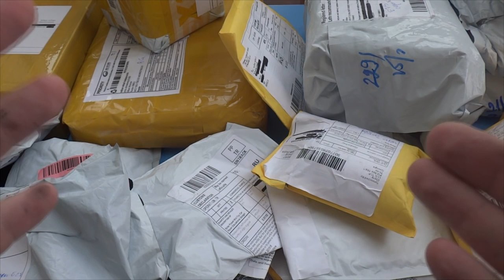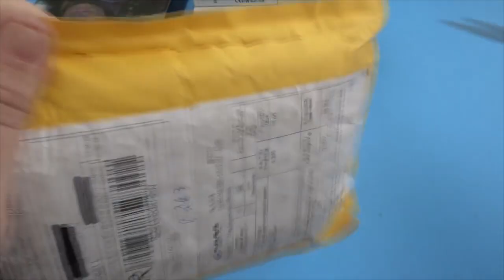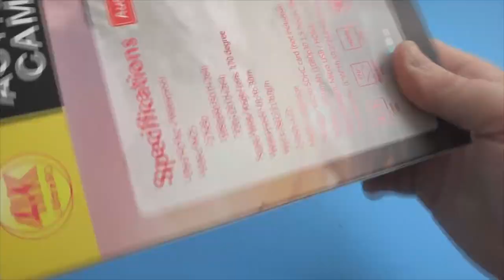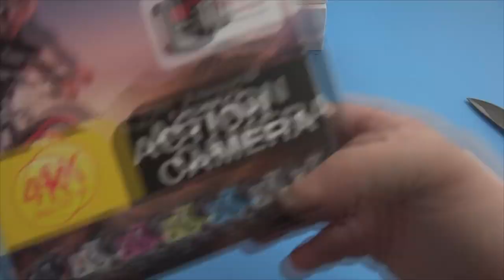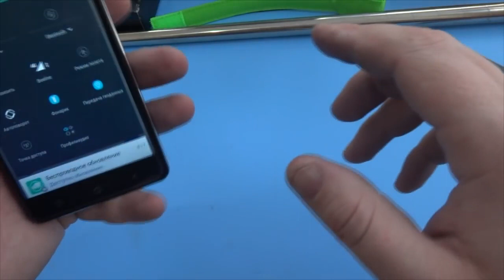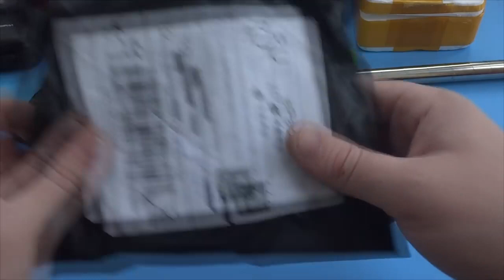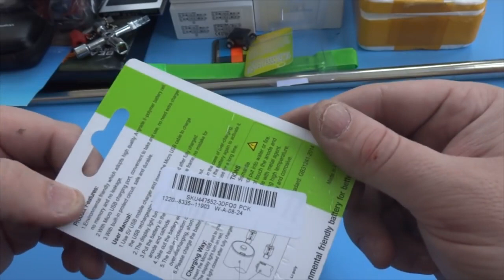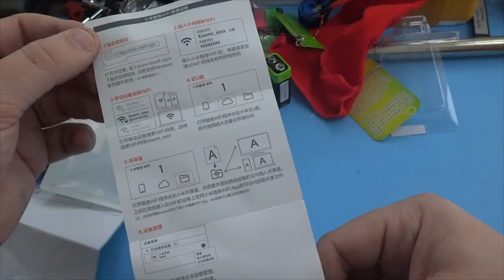Прислали посылки с Алиэкспресс. Распаковка посылок.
Автор этого видео канал @KartavyjBloger

Портативная солнечная панель с двойным USB портом, 28 Вт, 21 Вт, 14 Вт, 5 В, 18 В постоянного тока

Универсальный ключ 5 в 1 для электрического шкафа, лифта

Ultra HD 4K/60fps 24MP WiFi 2 \170D подводный 30M шлем Vedio Go Sport Pro"

Цветные стикеры Morandi для заметок, водостойкие наклейки для планировщика

Комплект защитной пленочной пленки Besegad для Xiaomi Xiao Mi Yi 4 K 4 K Xiomi Yi, аксессуары для спортивной экшн-камеры, гаджеты

Беспроводная GSM-сигнализация Tuya, проводной детектор с клавиатурой и функцией управления умным домом

17 км светящиеся браслеты с кулоном в виде сердца для женщин довольно панк-браслет браслеты для влюбленных вечерние модные женские браслеты ювелирные изделия подарок

Перезаряжаемая батарея 9V li-ion Crown Micro USB 6F22 9v

Новый светящийся браслет 12 созвездий, мужской кожаный браслет, браслеты с подвесками для мужчин, женщин, девочек, ювелирные аксессуары, подарки

Браслет из натурального камня, светящийся планшетом, женский и мужской браслет в буддистском стиле

Экстремальные Волшебные трюки для сцены, волшебное шоу, Забавный магический реквизит, трюки, иллюзии, игрушки

Женская вечерняя сумочка-клатч, свадебная сумочка для вечеринок, женская сумка-клатч с украшениями, женская сумка через плечо

Темно-Синий клатч, женская сумка с блестящими блестками, кошельки и сумочки с бриллиантами, Женский кошелек на цепочке, Женский вечерний клатч, Z246

Усилитель сигнала сотовой связи WCDMA UMTS 2100 МГц 3g

Если по ссылке нет товара, то его уже сняли с продажи, или всё раскупили, но это не значит что его совсем нет на Алиэкспресс, можно попробовать найти через поиск Алиэкспресс такую же или похожую вещь.

Цена на товар может меняться в ту или иную сторону.